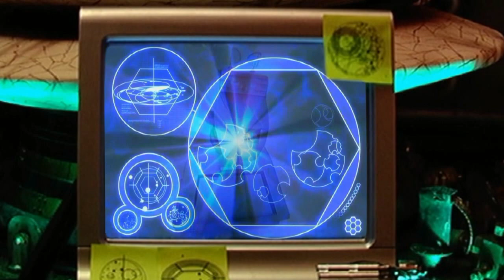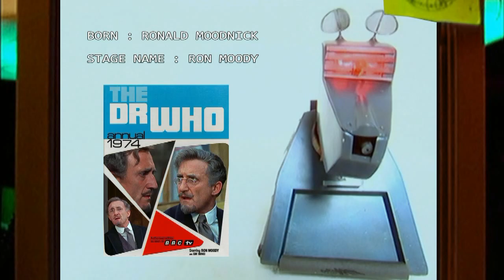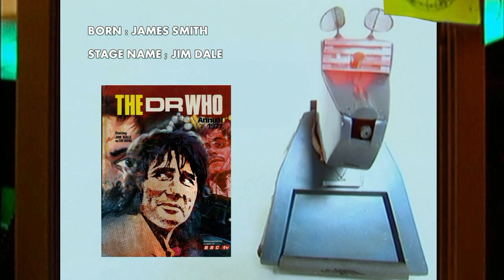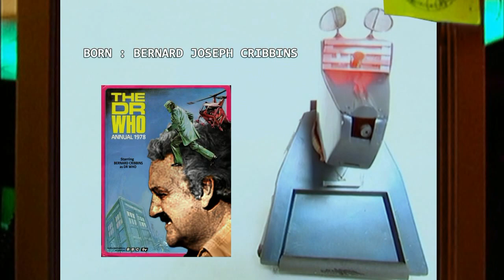Doctor Who | The Almost Doctors Part 2 | The 1970s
As recommended in 'Doctor Who Magazine' issue 512 (June 2017) and promoted by BBC America as "exceptional" - this is a glimpse of how Doctor Who may have looked in an alternative 1970s if casting decisions had been accepted.

Back in the '70s the title role was originally offered to a number of other actors before either Jon Pertwee or Tom Baker were cast in the part. For various reasons these offers never materialised into contracts to play the Doctor. This video is a window to an alternative reality where these initial choices took the job and starred in the series.

The video thumbnail is based on a design concept by Daniel Berrecloth. The concept of the video was suggested to me by Mark Gatiss.

If this video does well I shall invest the time and effort into making ‘The Almost Doctors Part 1 – The 1960s’.

This edition stars Ron Moody, Richard Hearne, Jim Dale, Bernard Cribbins, Graham Crowden, Fulton Mackay and Michael Bentine in the eponymous role. They are transplanted in episodes from 'The Time Warrior', 'Robot', 'Terror of the Zygons', 'Pyramids of Mars', 'The Android Invasion', 'The Talons of Weng-Chiang' and 'The Stones of Blood'

Or both!

Special thanks go to Jonathon Carley for his ever-splendid voice-over work as David Tennant and the voice of K9, and also to Mert Karaca for helping locate good quality source material for 'The Railway Children' and 'Raffles'.

There is a page on my website dedicated to the 'Almost Doctors' 2-part mini web-series

Regards
Babelcolour
AKA Stuart Humphryes